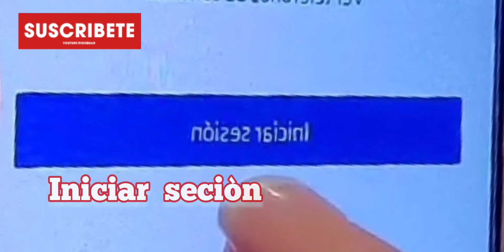VOTACION PASO A PASO!